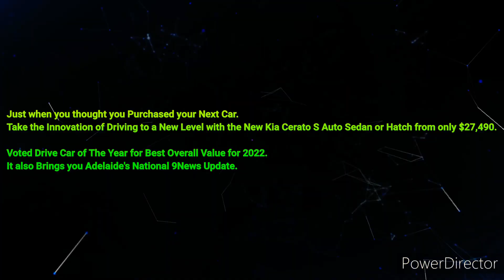Adelaide 107.1SAFM - 4PM News Update, Thursday November 10th 2022